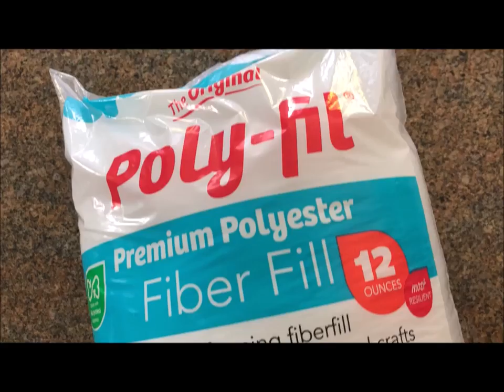Rocket J Rocky Squirrel DIY Costume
Rocky and Bullwinkle DIY Rocket J. Rocky Squirrel Halloween Costume

How to make the cap and furry tail.